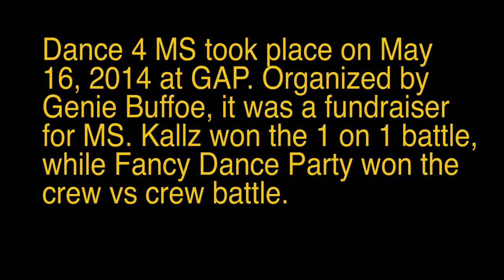Dance 4 MS May 16, 2014 Graffiti Gallery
Dance 4 MS at Graffiti Gallery, Winnipeg, Manitoba.